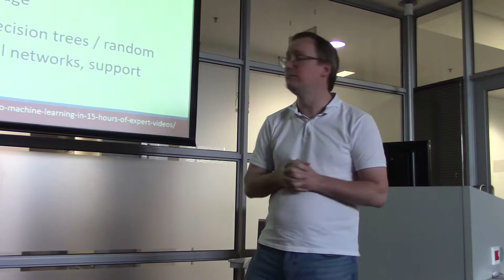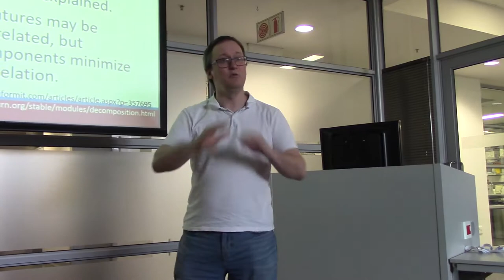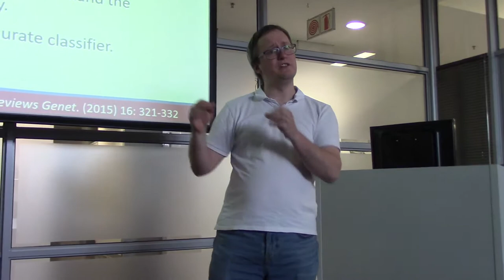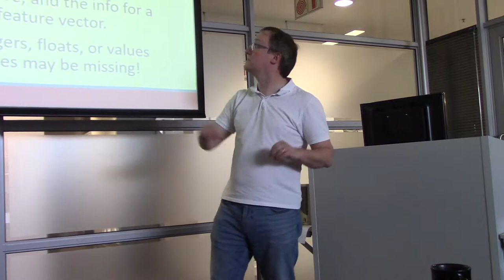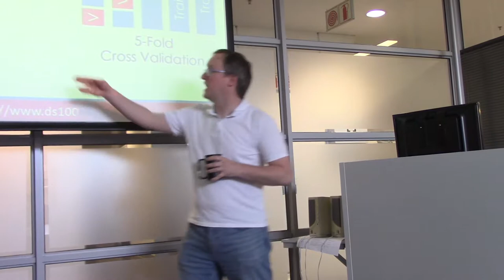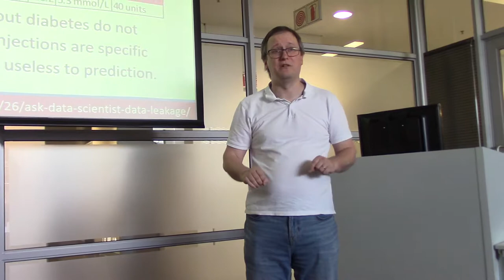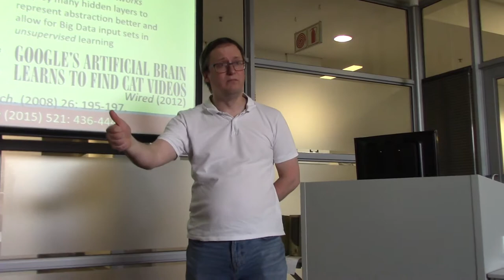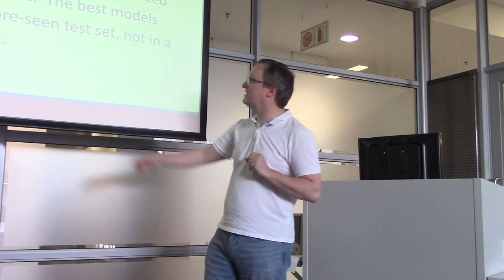20190827 UWC Clinical Biomarker Machine Learning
On August 9, 2019, I began teaching a seven-part module on clinical biomarkers for the UWC Biotechnology B.Sc. Honours program.  This sixth lecture introduces the use of machine learning and statistical learning methods for creating a supervised predictive model (for example, using cytokine measurements to determine which patients are in danger of progressing to active TB disease).  We included a bit of content on unsupervised methods, as well, including clustering and principal components analysis.
 The lecture introduces terms such as "feature vectors" and makes special mention of the standard practice of dividing data into training, validation, and testing sets to avoid mis-representation of model performance.  We mention over-fitting and signal leakage as dangers that make resulting models of little value.  At the end of the lecture, we examined three technologies typically used for predictive model implementation: decision trees/random forests, artificial neural networks, and support vector machines.